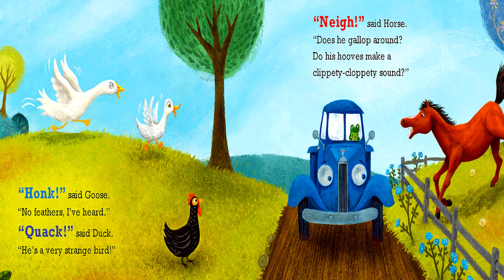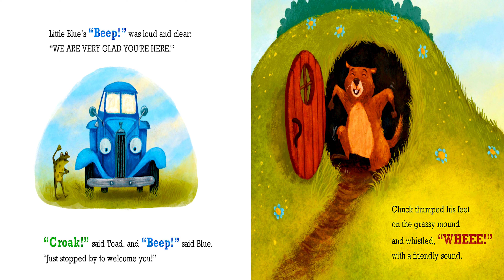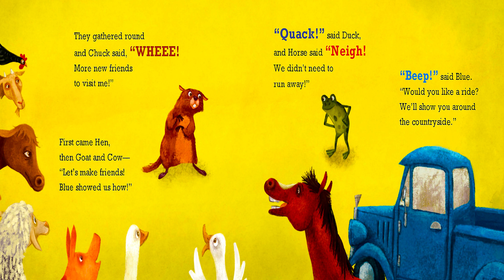Little Blue Truck Makes A Friend - Read Aloud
Beep! Beep! Have you heard the news? There is someone new on the farm!

All the animals are nervous and excited about meeting a new friend—what will he be like? Does he neigh like a horse or oink like a pig? Does he have fur or feathers? Does he swim? Does he fly? Making new friends can be scary at first but being kind and helping others feel welcome is always the right move.

Luckily, Blue knows just the thing to help his friends, old and new, feel at home! Little Blue's "Beep!" was loud and clear: We are very glad you're here!

Little Blue Truck Makes A Friend - Author: Alice Schertle